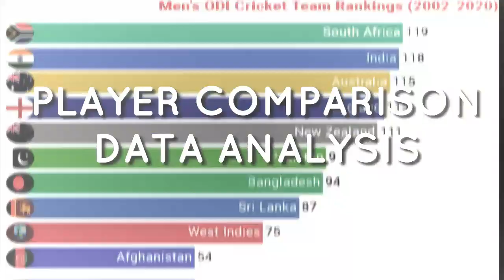Sri lanka fielders surprised indian batsman in 1997 ASIA CUP FINAL | 6 Brilliant Catches 🇱🇰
Srilankan fielders surprised indian batsman in 1997 asia cup final |

- srilanka vs india 1997 final
- srilanka vs india asia cup 1997
- srilanka asia cup final
- srilanka best fielding
- srilanka best catches in cricket
- srilanka team top catches
- srilanka players best fielding
- muttiya muralidaran best fielding
- muttiya muralidaran best catches
- roshan mahanama best catches
- roshan mahanama best fielding
- ruwan kalpage best fielding
- ruwan kalpage best catches